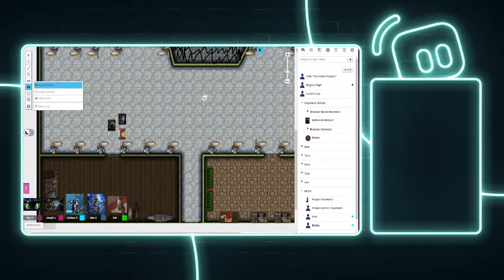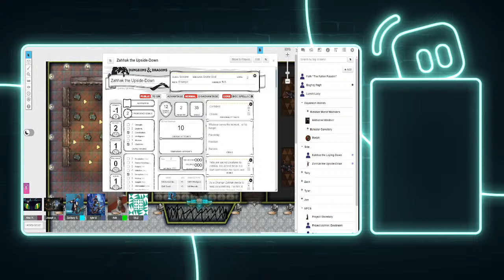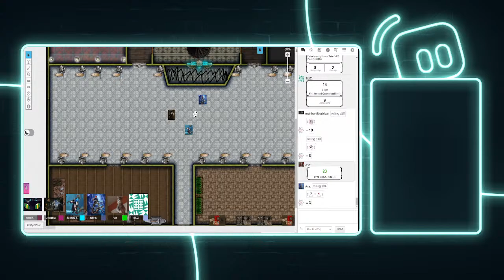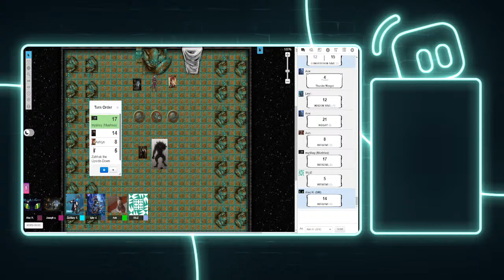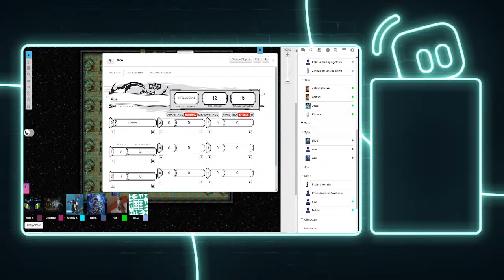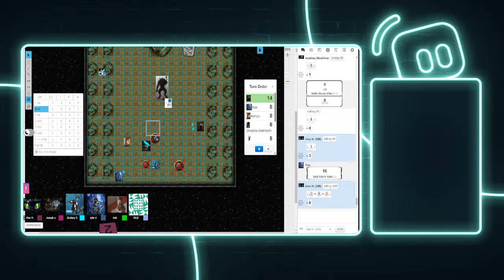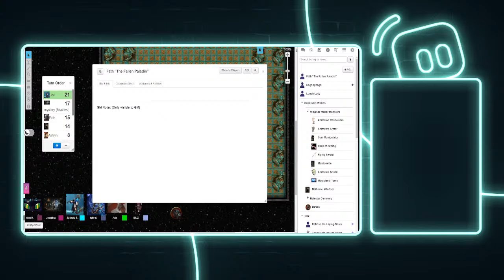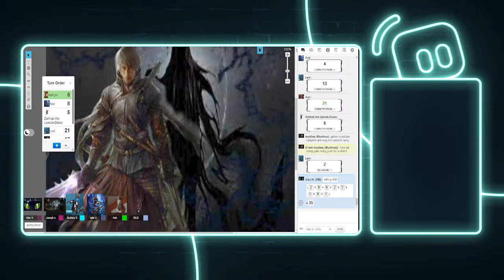Project Daydream | The Nightmare's unfurl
DND 5E